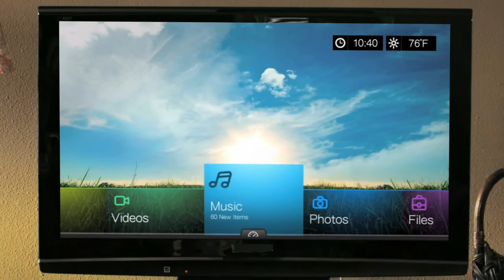WD TV Live Hub - Play Music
Use the WD TV Live Hub as your digital jukebox. Listen to your music collection and play music from the internet, all on one system.